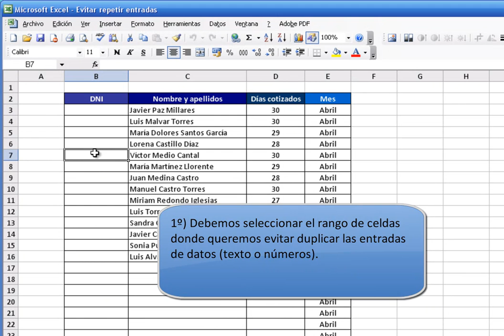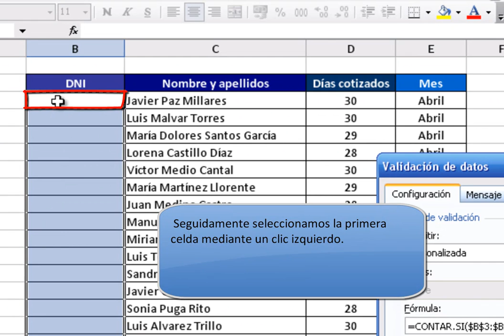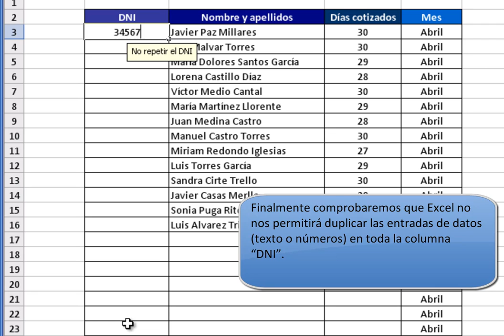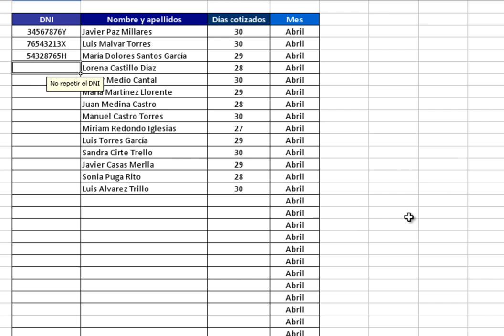Cómo evitar duplicar entradas o datos en Excel 2003. Cómo evitar repetir celdas en Excel 2003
En Excel, por defecto, cuando estamos insertando información en las celdas podemos repetirla a lo largo de toda una fila o columna. Ya sean fechas, números (cantidades de un producto) , texto (descripción de un artículo, nombres de personas..), Excel nos permitirá hacerlo sin problemas.

 En ciertos casos podría interesarnos no repetir estas entradas de datos:
-Una columna que contiene el documento de identificación de cada uno de nuestros trabajadores u otra con el número de la seguridad social.
-Si estamos totalizando nuestras facturas, en la columna del número de factura (ejemplo: TA 1/2013) estas deben ser correlativas y no repetirse.
-También podríamos tener una columna o fila con el número de expediente, etc.

En todos los ejemplos anteriores vemos que la información no deseamos duplicarla o repetirla, por lo que sería conveniente que Excel nos lo advirtiera e impidiera continuar. Si la tabla de datos es pequeña no hay problema, pero si es muy grande agradeceríamos tener un sistema que evitara los errores.

En el siguiente vídeo veremos cómo configurar Excel para que nos impida duplicar los documentos de identificación (DNI) de nuestros trabajadores, la tabla de datos corresponde a los días cotizados de cada uno de los 200 empleados. Aunque el ejemplo se limite a una columna (DNI) podríamos seleccionar un rango mayor (varias filas o columnas)

Más temas y trucos de Excel y otros programas y herramientas web